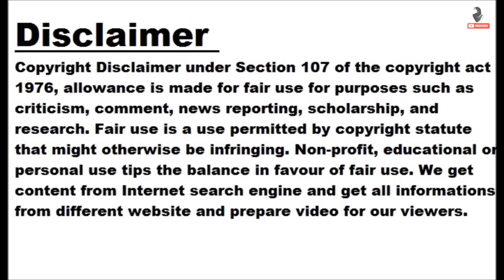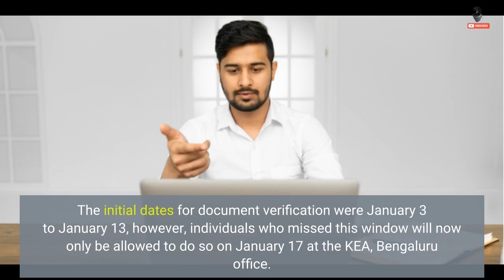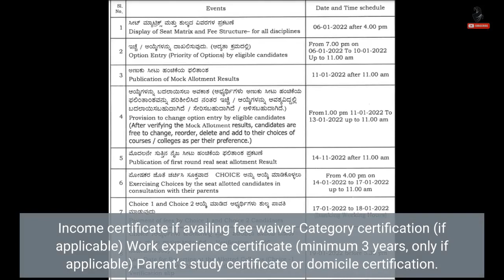Karnataka PGCET 2022 Final Document Verification to be Held on January 17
Karnataka PGCET 2022 final document verification. (Representative image) KEA has extended the deadline for document verification for the Postgraduate Common Entrance Test. The Karnataka Examination Authority (KEA) has extended the deadline for document verification for its MBA, MCA, ME, and MTech applicants who took the Postgraduate Common Entrance Test (PGCET 2022). The initial dates for document verification were January 3 to January 13, however, individuals who missed this window will now only be allowed to do so on January 17 at the KEA, Bengaluru office. Up to January 13, candidates had to show up for the document verification based on...